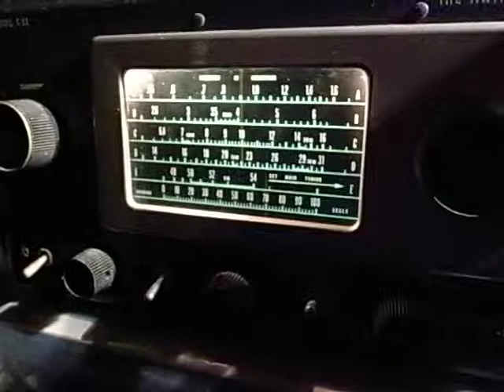Hallicrafters S-53 : ‎9760kHz VOA Special English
More than 20 years ago, when I was a kid, my teacher gave me a word list of VOA Special English, and I would listen to the program committing the words to memory.

On this program, they speak at the rates of about 70% of natural speaking and only use limited words except proper nouns.

VOA Special English was my English teacher.